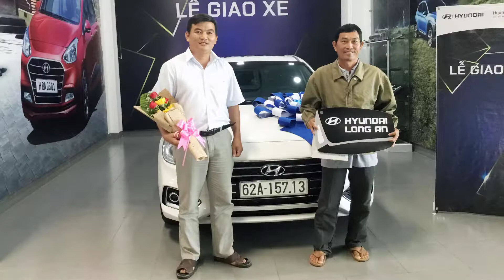GIAO XE "ACCENT 1.4 AT FULL " MÀU TRẮNG CHO A NGUYỄN VIỆT HOA VĂN Ở LONG AN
Hoàng - Hyundai Long An hân hạnh chia sẻ những khoảng khắc trao tay chìa khóa xe Hyundai"ACCENT 1.4 AT FULL" cho anh Văn .
 Hoàng xin gửi lời cảm ơn a Văn đã quan tâm và tin tưởng sử dụng dòng xe sang trọng, tinh tế cũng như dịch vụ của Hyundai Long An. Kính chúc a Văn cùng gia đình nhiều sức khỏe, thành công như ý, làm ăn phát đạt và có những trải nghiệm tuyệt vời, bình an trên mọi nẻo đường cùng những người bạn đồng hành tạo nên những kỉ niệm đẹp cùng với "Accent 1.4 AT Full".

❤️ TƯ VẤN - HỖ TRỢ 24/24 ❤️
+ Kinh Doanh: 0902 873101 (Kinh doanh, Giá xe, Khuyến mãi ).
+ Dịch Vụ       : 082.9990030 (Dịch vụ sửa chữa, Bảo Hiểm ).
👉- Hỗ trợ vay Ngân Hàng 85%, Lãi Suất 0.87%/Tháng .
👉- Hỗ trợ hồ sơ vay khó: không chứng minh được thu nhập, bị nợ nhóm, Duyệt hồ sơ 5 Phút.
👉- Hồ sơ gồm: CCCD/CMND, Giấy Kết Hôn (hoặc chứng nhận Độc Thân), Hộ Khẩu .
✅ Đại lý Hyundai Long An - Đại lý Ủy quyền của Hyundai Thành Công Việt Nam
Địa chỉ: Số 24 QL1A, Khu Đô Thị Trung Tâm Hành Chính, Tân An, Long An
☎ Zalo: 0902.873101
►Hastag :hyundailongan